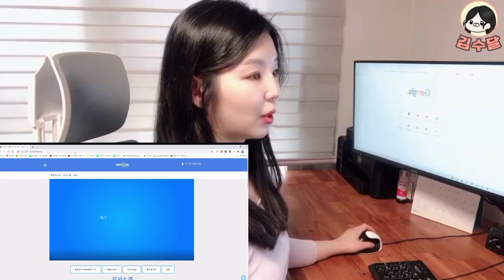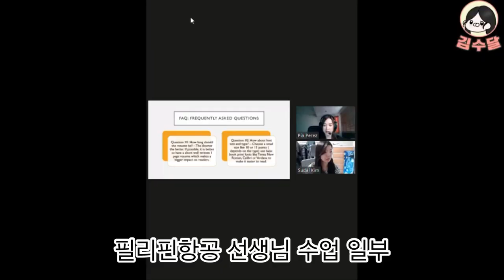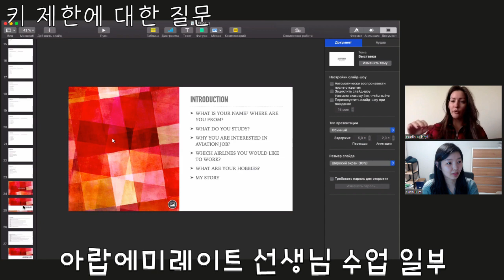(구독자이벤트) 외항사 승무원이 꿈이면 현직한테 바로 물어보세요.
해외로 취업하고 싶은데 검색해도 정보가 안나온다구요?
이력서는 어떻게 써야하는지, 면접은 어떤 형식으로 보는지, 어떤 자격증을 인정해주는지 궁금하시죠?
마땅히 물어볼 곳이 없는 해외취준생! 멘토티로 오세용!
승무원, 정비사, 호텔, 금융 등 다양한 분야의 멘토들이 준비되어 있습니다.

* 이 영상은 멘토티의 지원을 받아 촬영된 광고영상입니다.